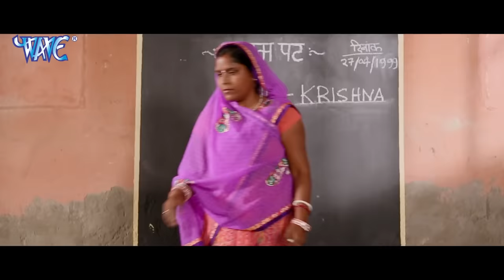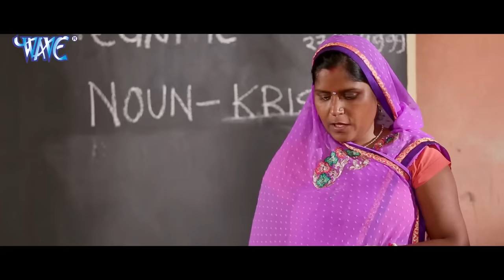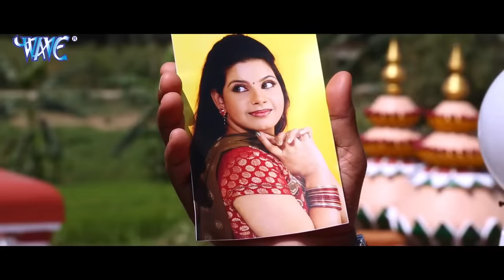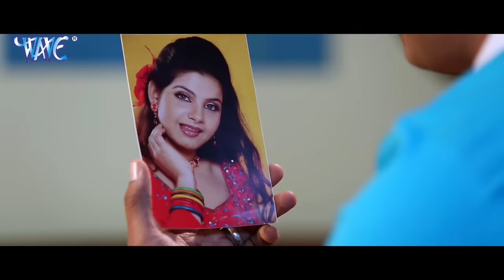अछूत (2022) खेसारी लाल यादव और अमर्पाली की जोड़ी ने बिहार यूपी में धूम मचा दी 2022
अछूत (2022) खेसारी लाल यादव और अमर्पाली की जोड़ी ने बिहार यूपी में धूम मचा दी 2022 v
अछूत (2022) खेसारी लाल यादव और अमर्पाली की जोड़ी ने बिहार यूपी में धूम मचा दी 2022 अछूत (2022) खेसारी लाल यादव और अमर्पाली की जोड़ी ने बिहार यूपी में धूम मचा दी 2022 अछूत (2022) खेसारी लाल यादव और अमर्पाली की जोड़ी ने बिहार यूपी में धूम मचा दी 2022 अछूत (2022) खेसारी लाल यादव और अमर्पाली की जोड़ी ने बिहार यूपी में धूम मचा दी 2022 अछूत (2022) खेसारी लाल यादव और अमर्पाली की जोड़ी ने बिहार यूपी में धूम मचा दी 2022
जीत (2022) चिंटू पांडेय की दमदार फिल्म ने तोड़ दिए सारे रिकॉर्ड वायरल हुई फिल्म 2022